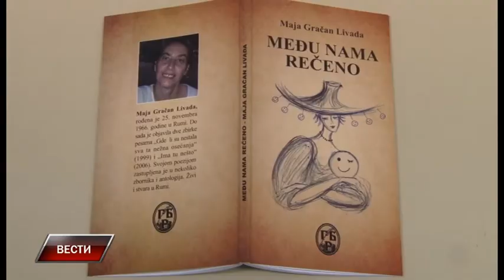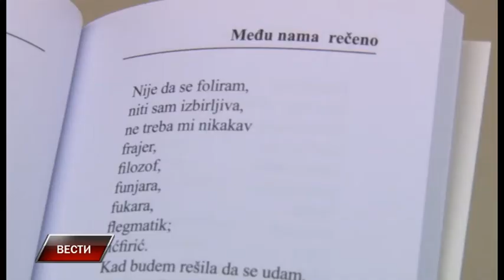Vesti 10 5 2017